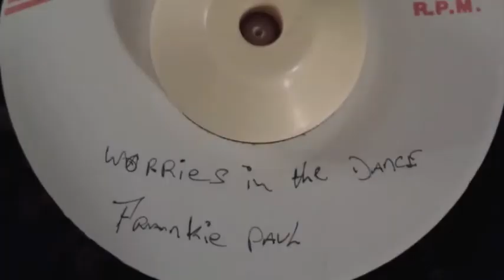Frankie Paul-Worries in the dance+vers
Frankie Paul-Worries in the dance